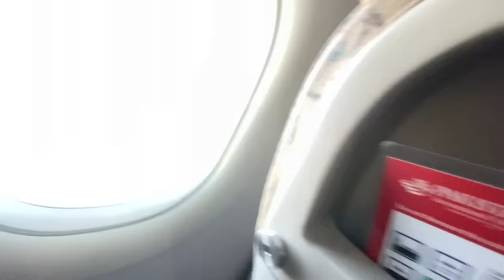Rabbits K Bachy Agaiy🥰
Asslamualaikum friends !